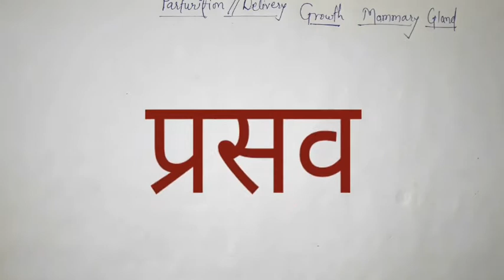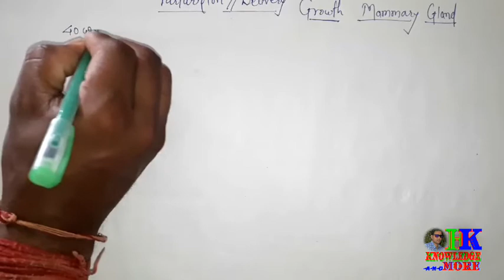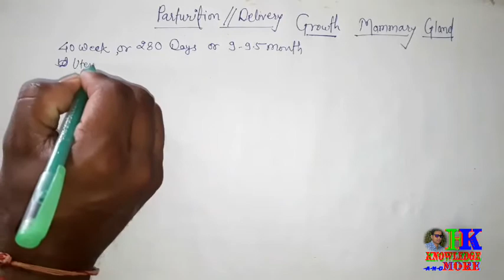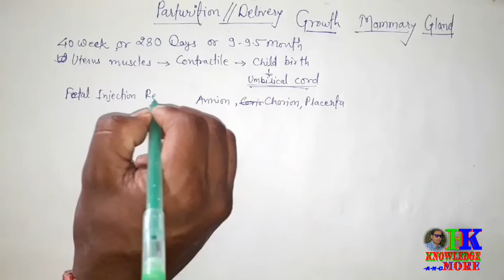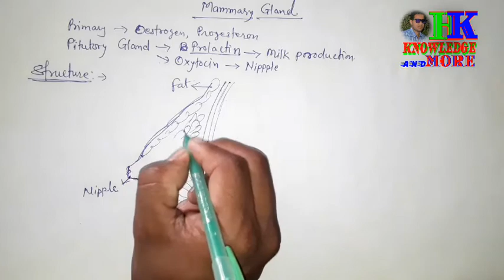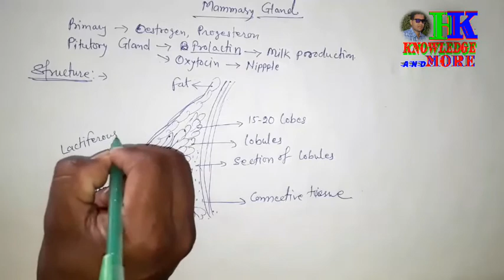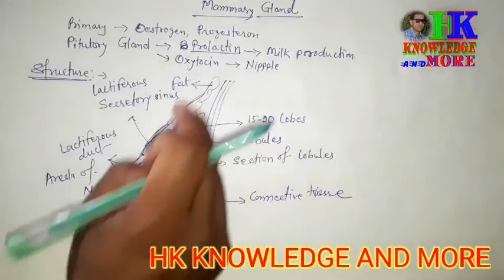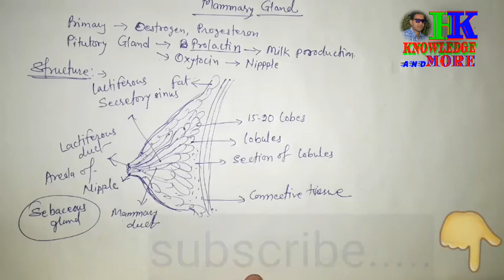hk knowledge and more Childbirth|NEET| parturition delivery MAMMRYGLAND प्रसव स्तनग्रंथि12th bio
plzz...

and
my channel

for more vodeos

thankyou